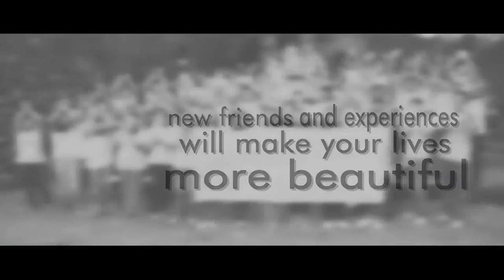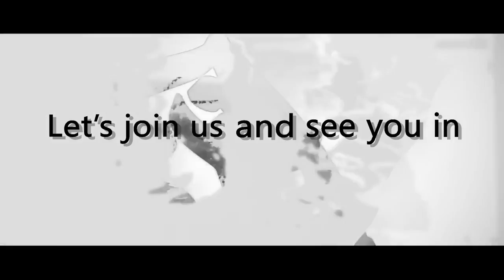7th ASIAN YOUTH DAY 2017 INDONESIA Official Theme Song & Video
Release Of Internet : Manoj Divanka

Joyful! Living the Gospel

Reff:
Joyful! Joyful! Joyful! Asian Youth. Joyful! Joyful! Living the Gospel

verse 1:
A wide range of diverse cultures, languages, also ethnic groups.
Together, we are one family. Asian Holy Catholic Church.

Verse 2:
Listen! Jesus Christ has called us, ev'ry youth all around Asia.
Proclaim! And living the Gospel. Coloring all around the world.

Author:
1. Ika Noviana Prasetyo;
2. Widiasri Kawuryan;
3. Caecilia Lucky Karisha

Arranger: G. Djaduk Ferianto

Coreographer:
1. Brigita Dian;
2. Nancy E. P. M;
3. Olivya Agustia

Asian Youth Day (AYD) is a regional gathering of Asian Catholic Youths, organized by the Federation of Asian Bishops' Conference, Office of Laity & Family, Youth Desk and the host Diocese. The event, which is held every three years, brings together Catholic youths from all over Asian. The event is similar to the World Youth Day, but in Asia level.

The AYD enables Asian youth to experience the Joyful of the Gospel through others with different cultures and how the modern world celebrates the Gospel, and how it applies to current issues like social justice, leadership of the youths,etc. The AYD is a journey of the Asian youths in prayers, sharings, live in families, youth festival and workshops.

The AYD aims to enrich, inspire, and renew the spiritual lives of the Asian Catholic youths.